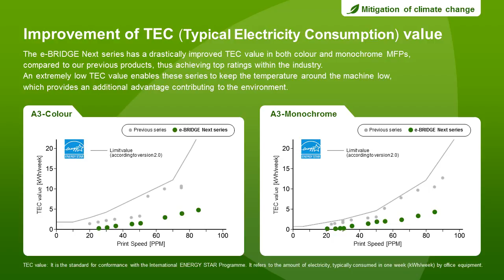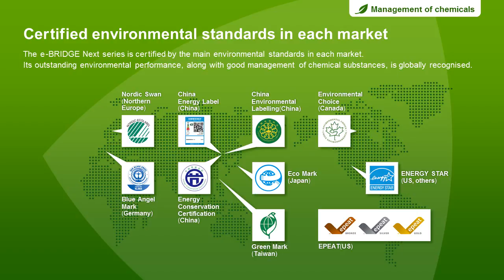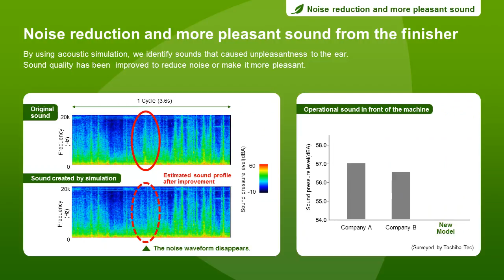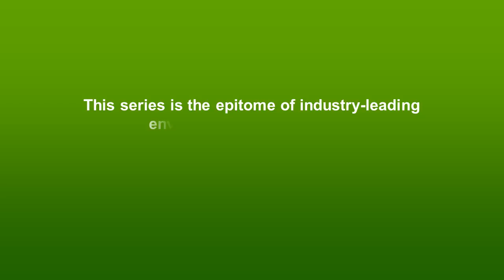Toshiba Eco Friendly - Crest Document Solutions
Finding the right balance between economy and ecology has become a key issue for modern companies. Both are very important and neither should be neglected in favour of the other.